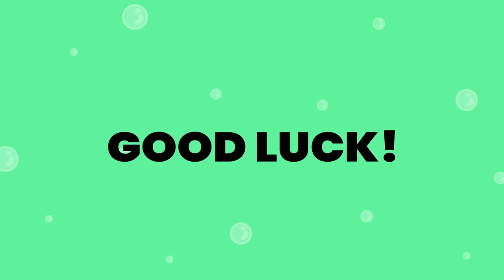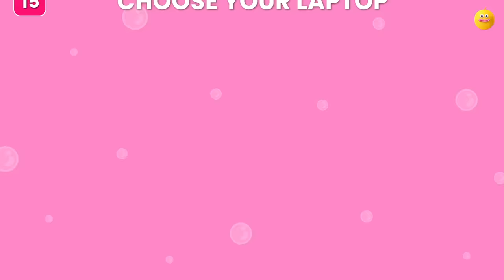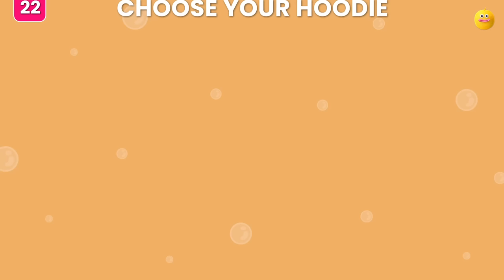Choose Your Gift! 🎁 Pink, Blue or Purple 💗💙💜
Get ready to explore the exciting world of luck and see what awaits you in Choose Your Gift! 🎁 Pink, Blue or Purple 💗💙💜 Let the quiz begin!

Are you a LUCKY person or not? 🍀 Pick your GIFT and find out!

LIKE this video and something magical will happen to you this month! ✨